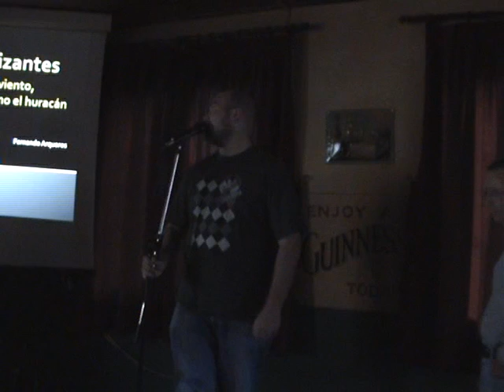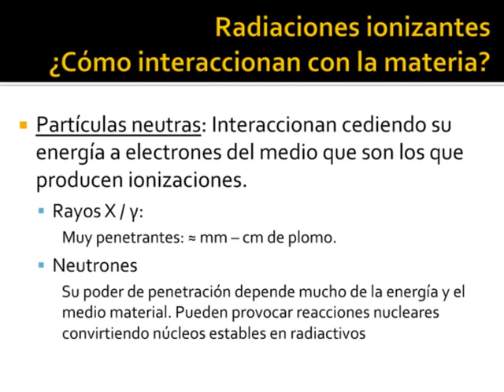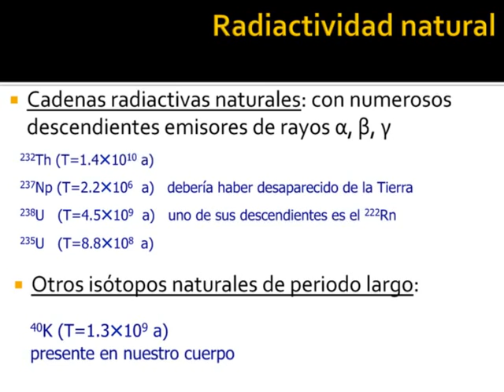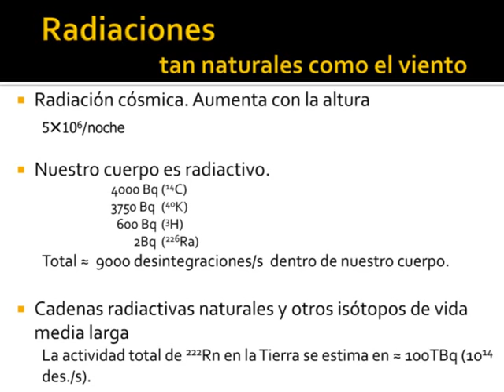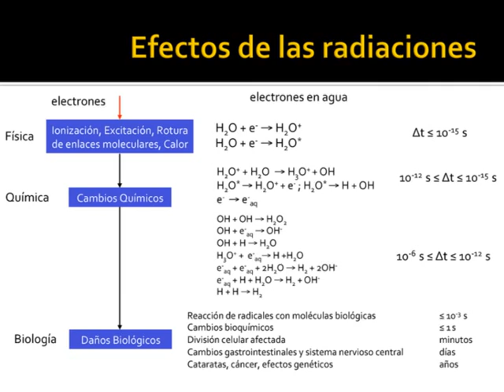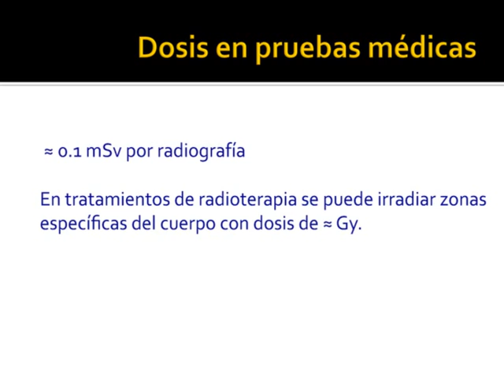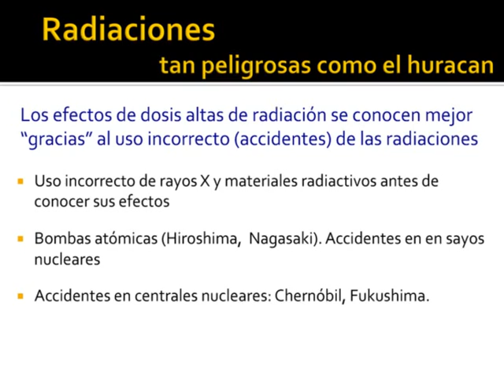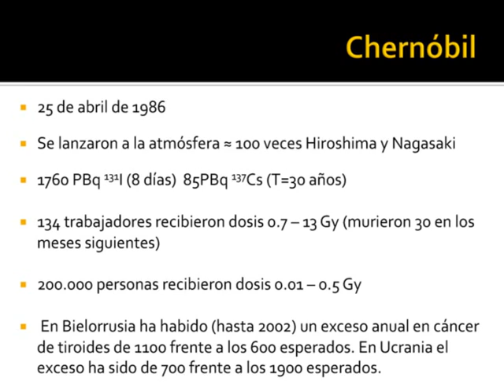Madrid - Irish Corner - 7/5/2011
"Radiaciones ionizantes: tan naturales como el viento, tan  peligrosas como el huracán", por Fernando Arqueros,  catedrático de Física Atómica, Molecular y Nuclear de la Universidad Complutense de Madrid.